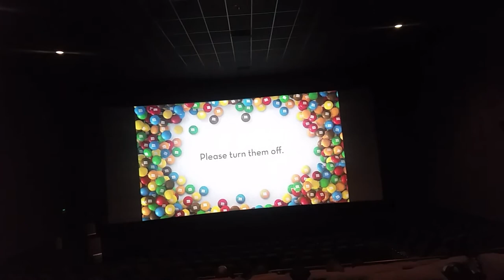Intermisson to Cobb Hialeah Gardens 18